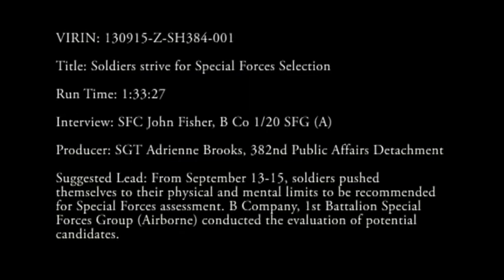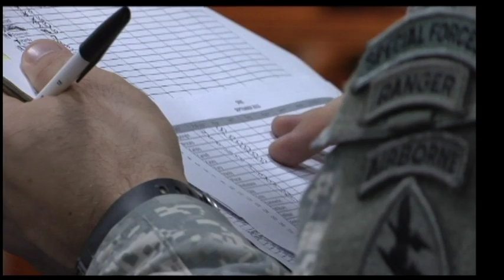MilitaryTrainingCamps.com - Soldiers Strive for Special Forces Selection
- From September 13-15, soldiers pushed themselves to their physical and mental limits to be recommended for Special Forces assessment. B Company, 1st Battalion, 20th Special Forces Group (Airborne) conducted the evaluation of potential candidates.